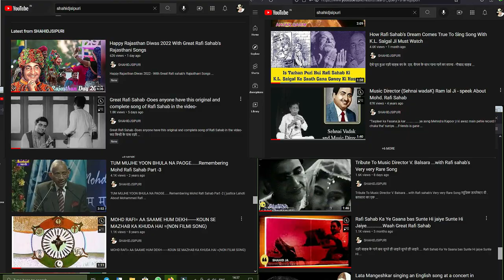Rafi Sahab's "Four " Beautiful Stanzas From a Rare Movie Sassi Punnu -1964